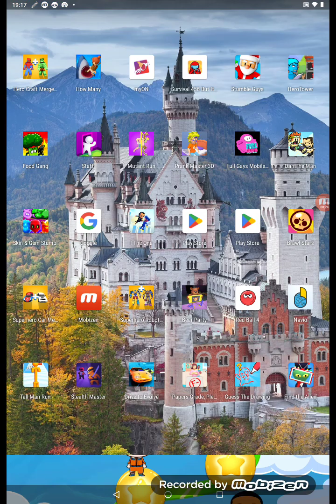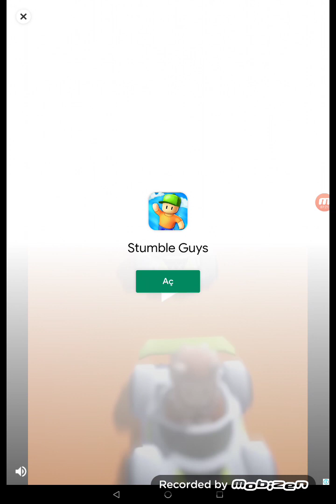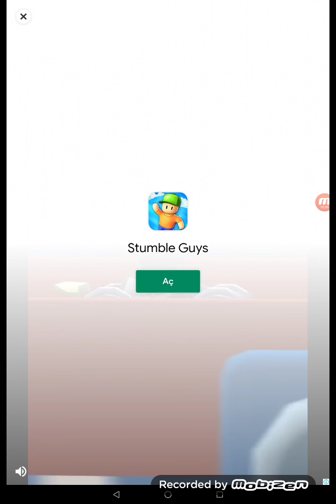allahım günah yazma cennet cehennem oyunu